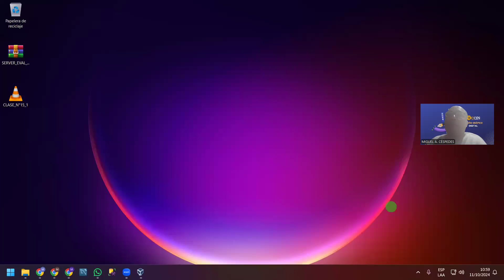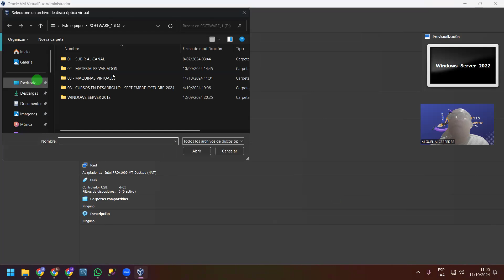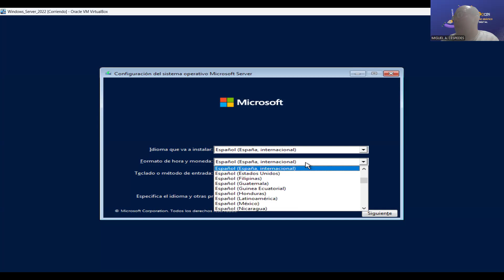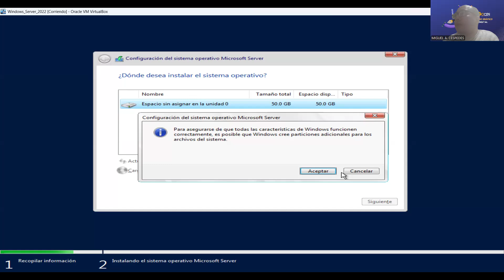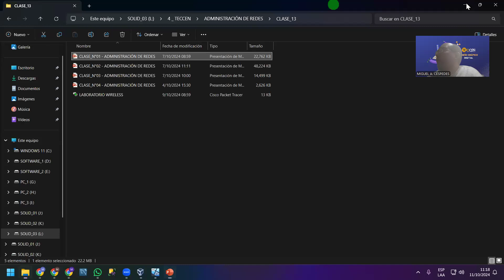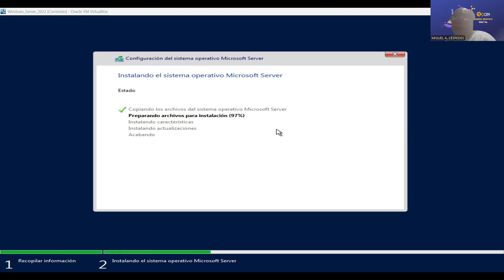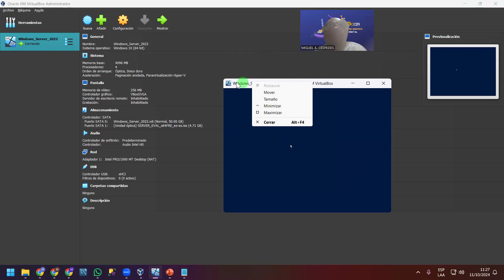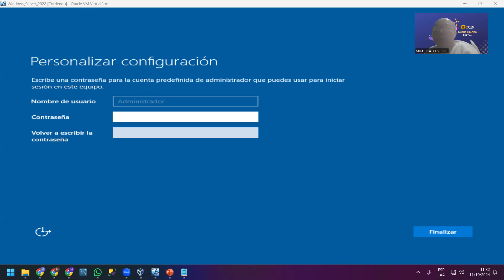CONFIGURACIÓN DE CISCO - ROUTERES - SERVIDORES - PARTE 02